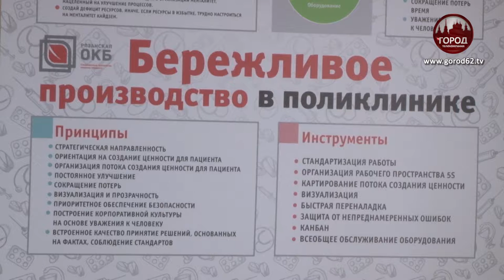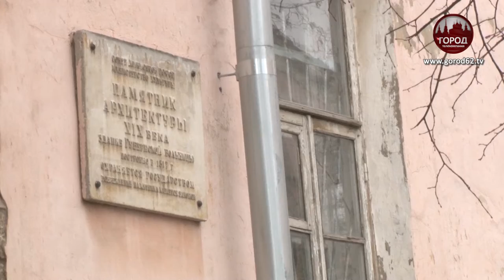«Оптимизация» системы здравоохранения